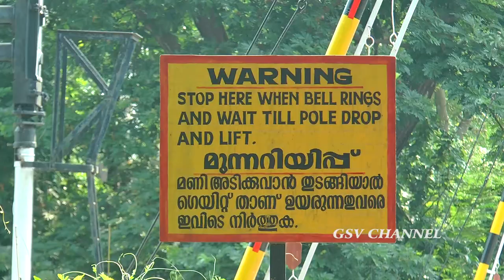ചൂളംവിളിച്ചു കുതിക്കുന്ന ട്രെയിനുകൾ നിർത്തിയതിന്റെ ദുഃഖത്തിലാണ് റയിൽവേ പരിസരവാസികൾ.